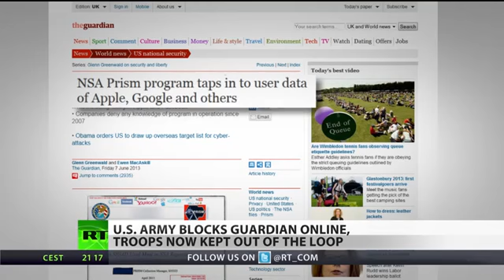PA Direct Democracy: BBC Silent - US blocks access to Guardian website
More below...